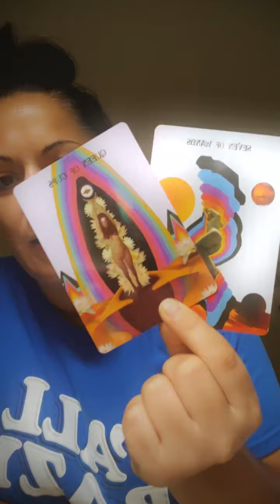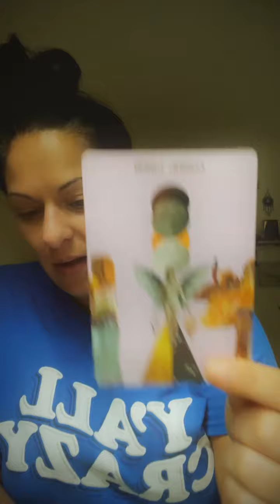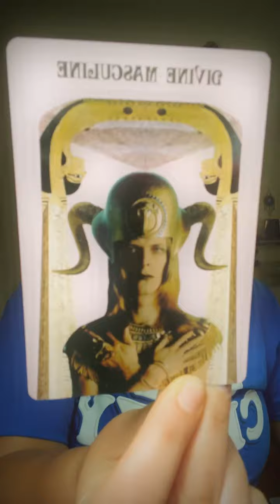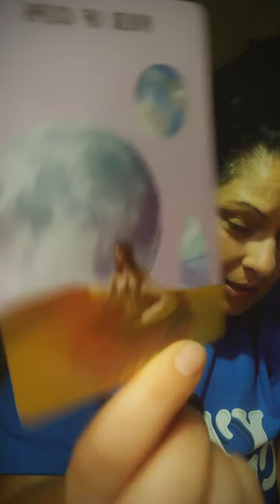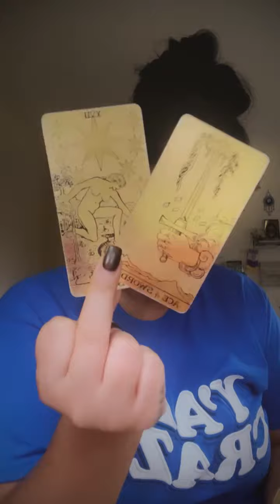Libra ♎️ Libra season “long story, but it ends well Libra ♎️ “